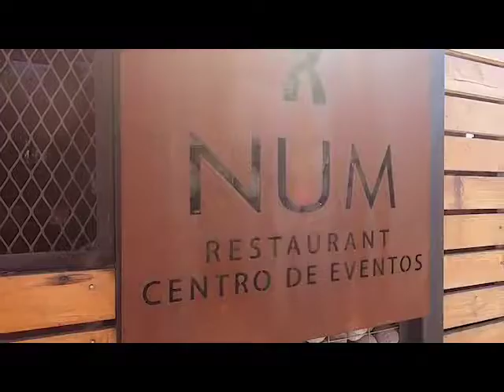Num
Video Promoción de Restaurante Num en Rancagua